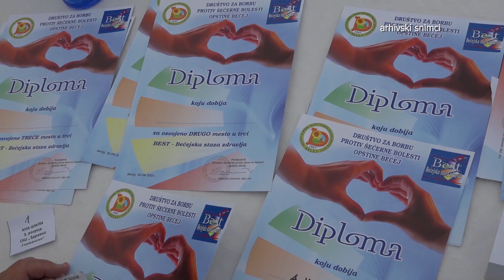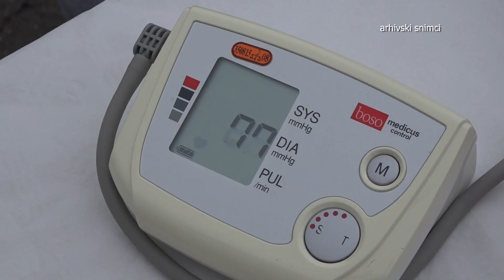TV BEČEJ: Besplatni preventivni pregledi na „Bečejskoj stazi zdravlja“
TV BEČEJ: Društvo za borbu protiv šećerne bolesti opštine Bečej u četvrtak 29. septembra, sa početkom od 10.30 na Trgu oslobođenja organizovaće tradicionalnu četrnaestu manifestaciju „Bečejska staza zdravlja – BEST“.